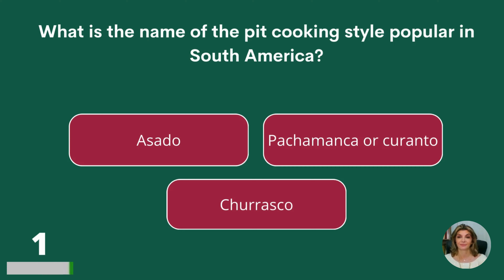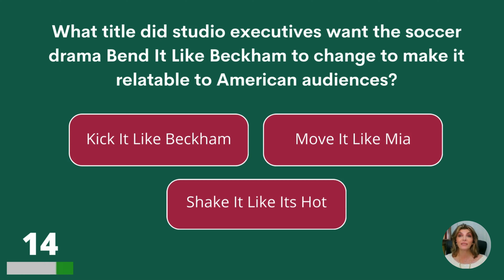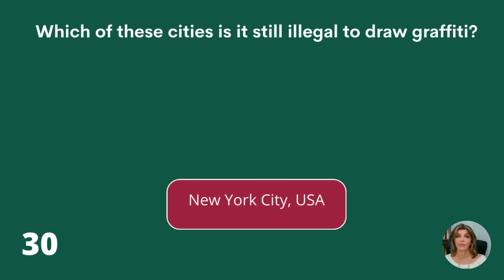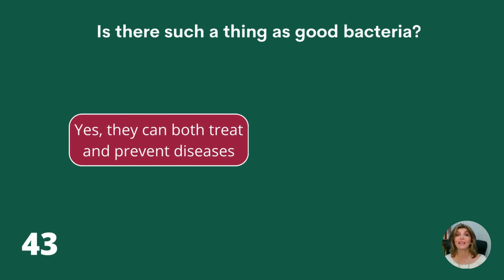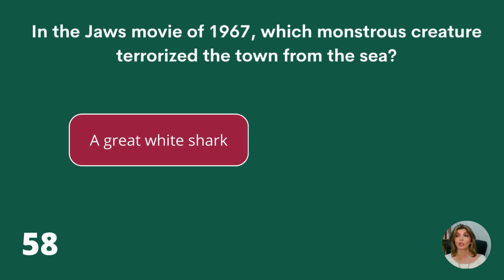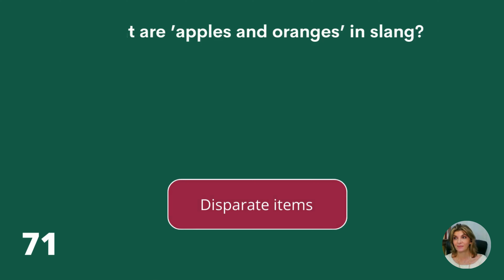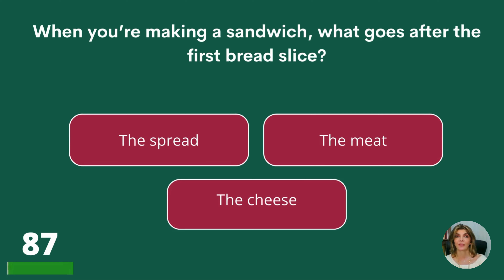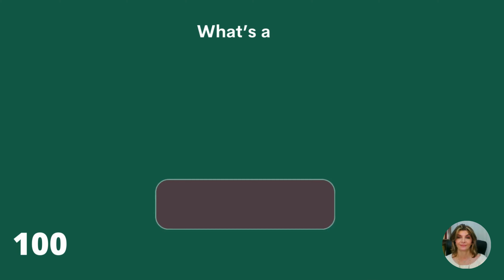Prove The Vitality Of Your Mind: Is It Still In Good Shape?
Let's test how fit you brain still is with this general knowledge quiz! 100 questions, how many can you answer?

Answer bonus question:
Brussels